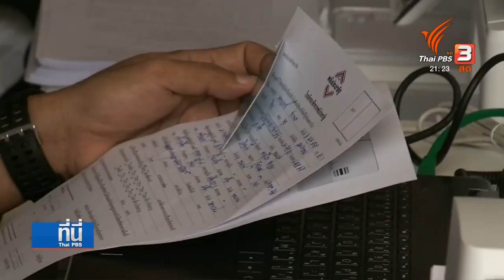กลุ่มสามมิตรพร้อมเปิดตัว พลังประชารัฐ 18 พ.ย.นี้